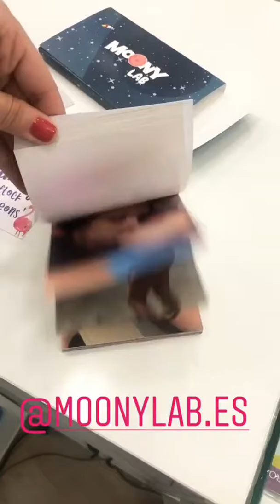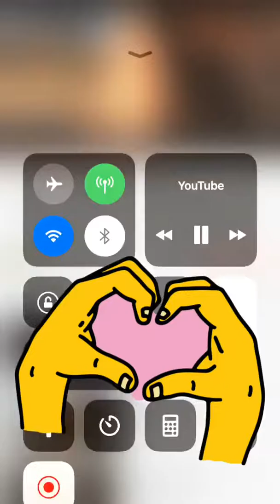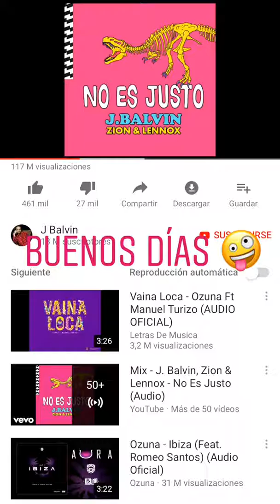ZALDA RANGET @ZAAIDA21 INSTAGRAM STORIES COMPILATION 08 DE OCTUBRE DEL 2018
Los mejores stories de instagram de @zaaida21. Disfruta de todos los Instagram Story de zaaida21 en cualquier momento.